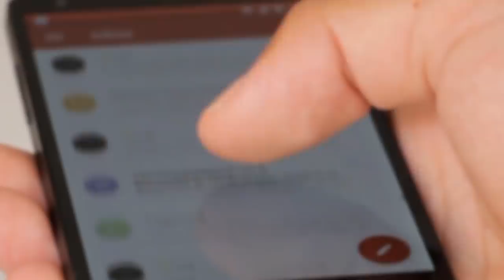A Mom Noticed The State Of Her Son’s Hands On Picture Day And Broke Down In Tears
►Source : Facebook/Cassandra Lane

► By : Andrea Marchiano